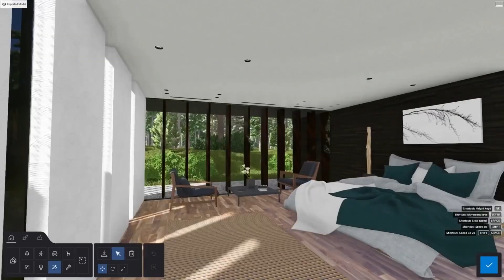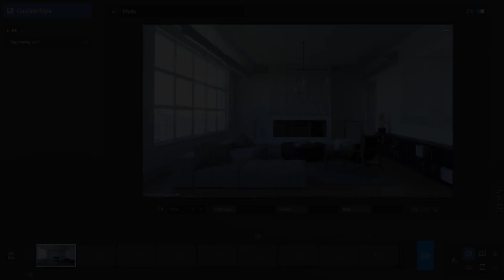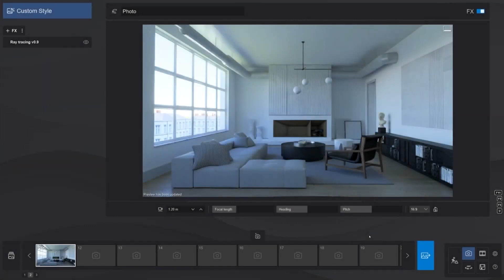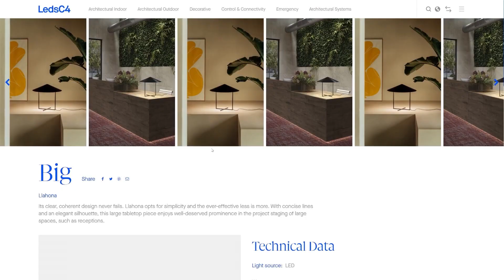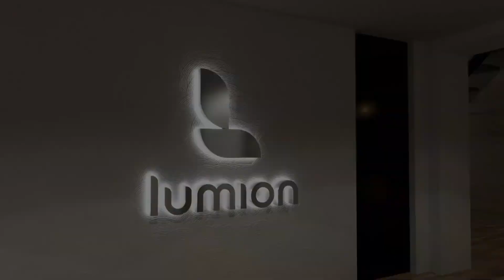How to achieve realistic interior lighting with Ray Tracing in Lumion 2023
With Lumion 2023, rendering stunning interior scenes is effortless.

In this tutorial, we walk you through a few simple tips and tricks for filling your renders with natural lighting, creating lifelike shadows and reflections, conveying different moods, and much more. Follow along to discover just how easy it is to make your interior scenes stand out!